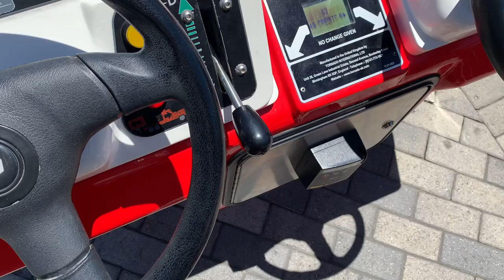I drive like my dad!